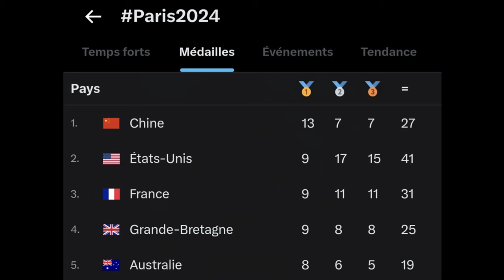Teddy Riner wins gold in men's +100kg | CHAMPION OLYMPIQUEEEEE 🥇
CHAMPION OLYMPIQUEEEEE 🥇

Teddy Riner continue d’écrire sa légende en inscrivant un nouveau titre olympique à son palmarès ! LE GOAT TOUT SIMPLEMENT. 🐐

Judo: Teddy Riner wins gold in men's +100kg
This is the one all of France has been waiting for: the men's +100kg judo final, with Teddy Riner involved.

He faces world number one Kim Minjong of Republic of Korea.

Even at the media centre at the La Défense Arena ahead of tonight's swimming action, journalists have crowded around TV screens to watch Riner.

The noise at the Champ-de-Mars Arena is deafening. Kim will have to overcome that in addition to Riner.

An attempted takedown, but that doesn't go anywhere. Then a lot of grappling as the two try to get the better of each other. They just about step out of bounds and the referee resets them into the centre of the mat.

HE DOES IT!

What a move with his feet! Teddy Riner gets the ippon (harai-goshi) and the crowd goes wild! He raises his arm in the air and has a huge grin on his face.

Teddy Riner has won gold on home soil. He goes in to hug Kim as the bow each other, then raises his opponent's arm in the air, before jumping up and down in celebration.

He falls to his knees as he takes in the adoration of the crowd.

Riner becomes the first judoka with four Olympic golds to his name (three individual, one team), and becomes the most decorated athlete in his sport with six Olympic medals. He could add another tomorrow in the mixed team event.

Earlier, Tajikistan's Temur Rakhimov and Alisher Yusupov of Uzbekistan claimed bronze.